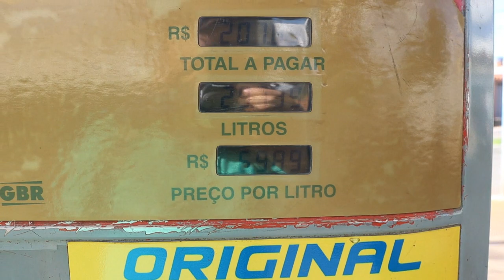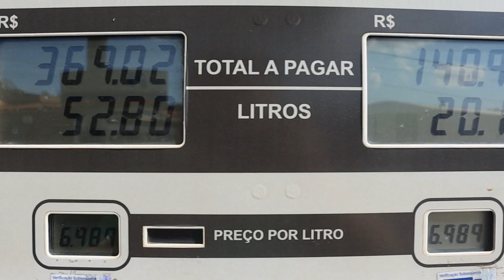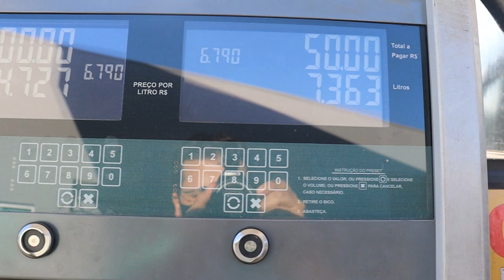SENADORES QUEREM MUDAR POLÍTICA DE PREÇOS DA PETROBRAS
| BRASIL |